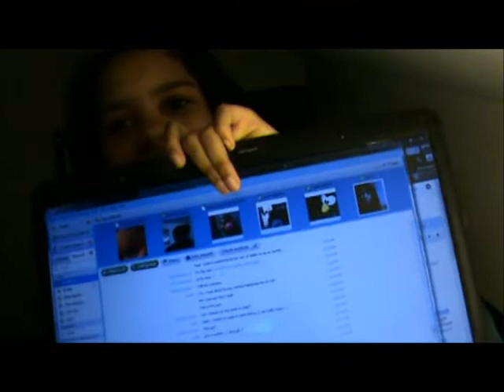079: Musicals: Not to be taken seriously.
and I mean that in the best way possible.